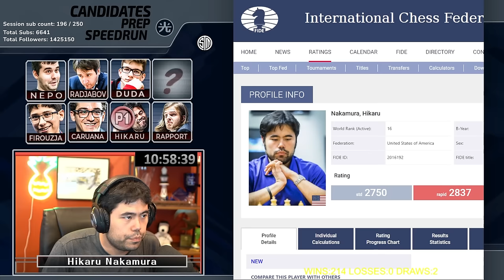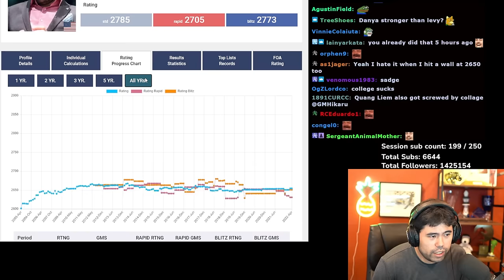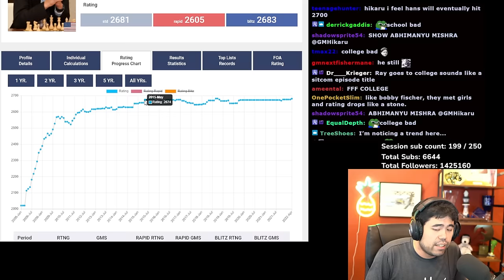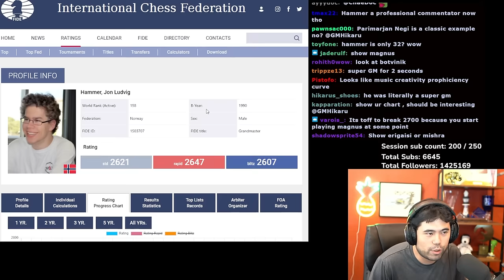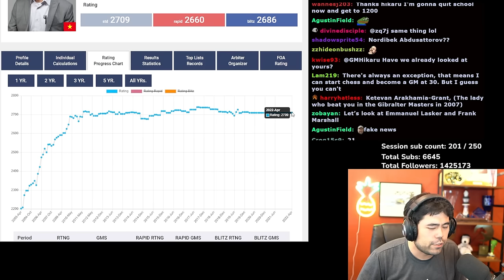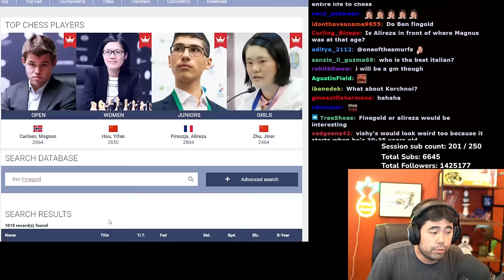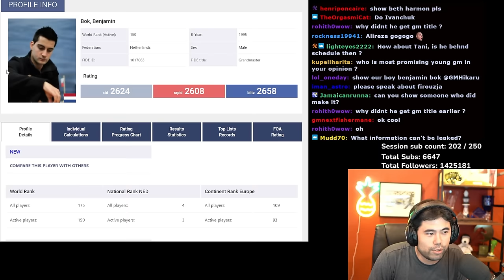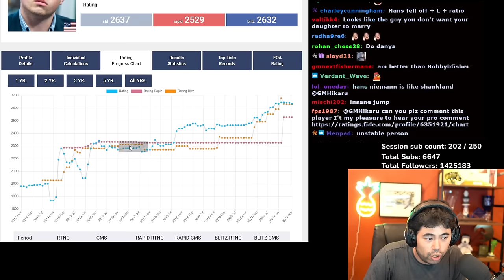Why 2900 Classical Rating Is Nearly Impossible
Hikaru shows us the lifetime rating charts of various Grandmasters in the chess world while chat roasts their profile pictures.